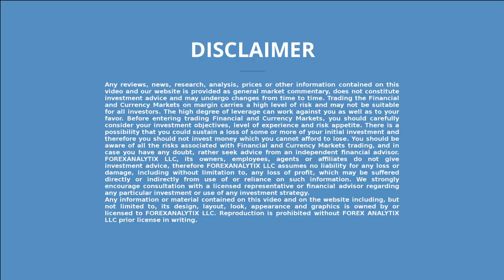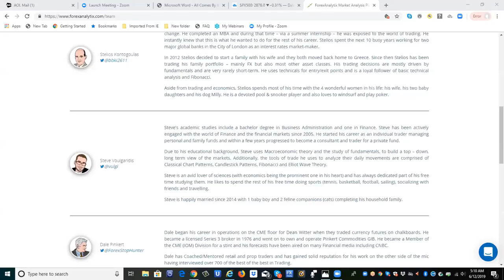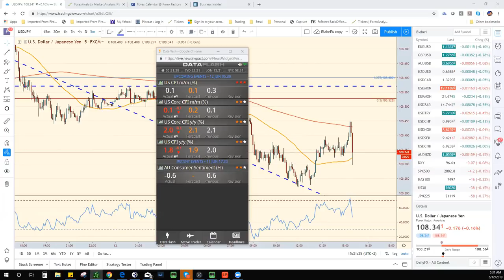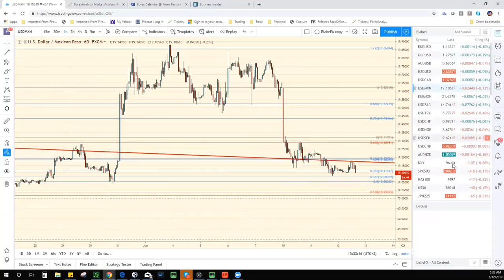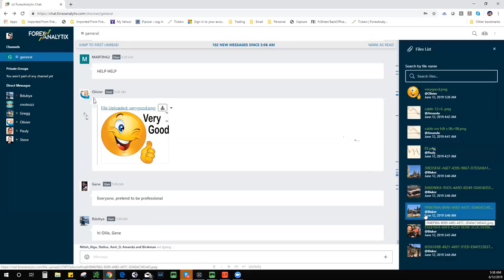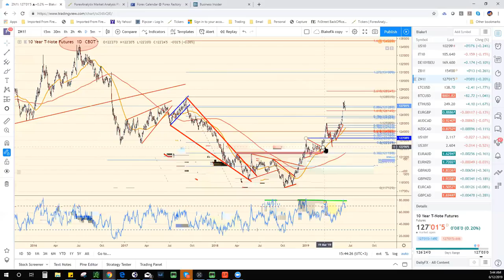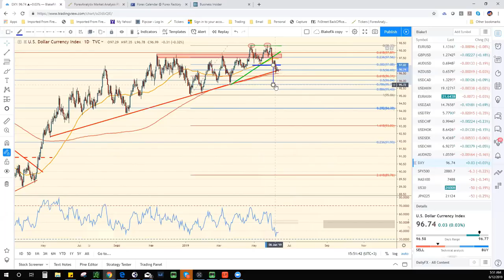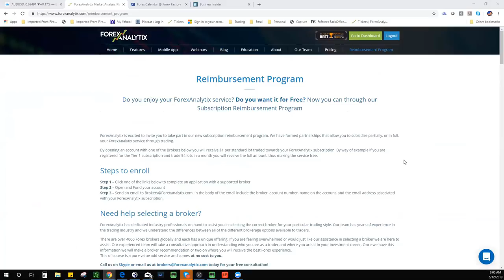FACE Webinar June 12th 2019